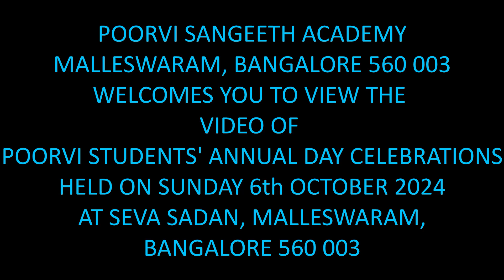Brocheva revarura by Karnatic violin students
Karnatic violin students of Poorvi Sangeetha Academy performing during students annual day on 6th October 2024